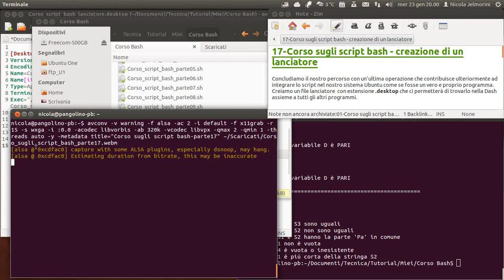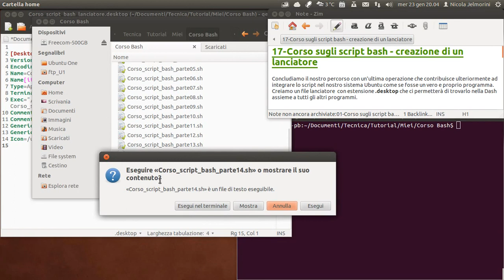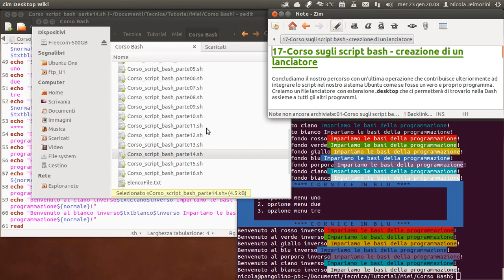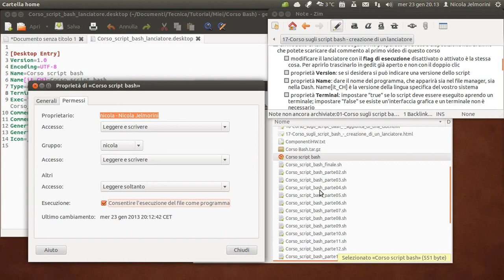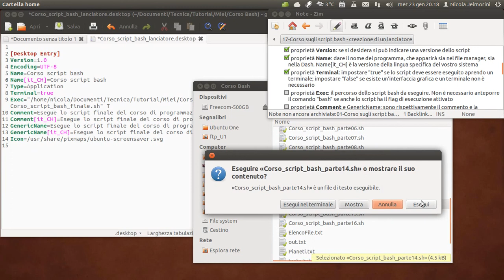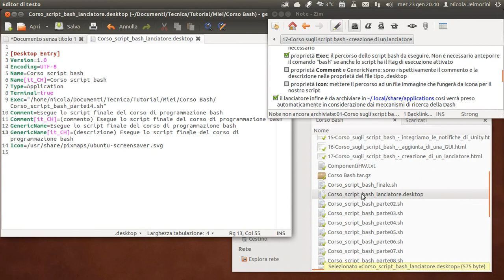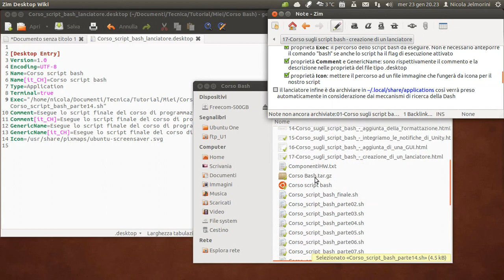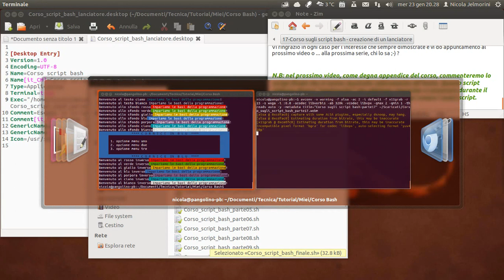Corso sugli script bash parte 17 - creazione di un lanciatore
Concludiamo il nostro percorso con un'ultima operazione che contribuisce ulteriormente ad integrare lo script nel nostro sistema Ubuntu come se fosse un vero e proprio programma. Creiamo un file lanciatore con estensione .desktop che ci permetterà di trovarlo nella Dash assieme a tutti gli altri programmi.

Siamo così giunti alla fine di questo corso :-)
Complimenti a voi se avete resistito fino a questo punto!

Nel video che segue questo, commento e presento brevemente lo script finale come appendice e risultato conclusivo del corso.